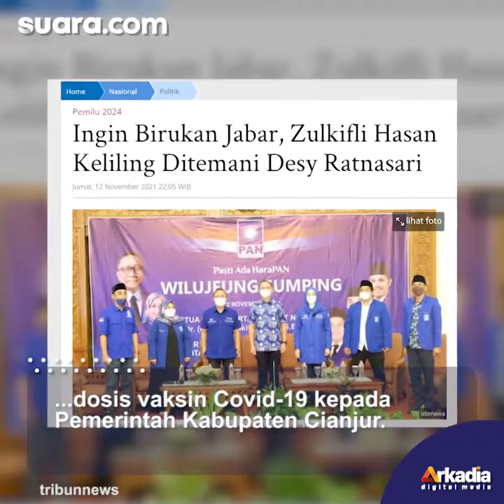CEK FAKTA: Artis Dessi Ratnasari Meninggal Dunia, Benarkah?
Narasi tersebut disampaikan dalam sebuah video yang diunggah oleh kanal Youtube ENJOY YOUR LIFE dengan judul yang menyebut artis Desy Ratnasari telah meninggal dunia.

Tak hanya itu, dalam thumbnail video juga tertulis narasi 'sang anak menangis terungkap penyebabnya'. Video tersebut tayang pada tanggal 10 November 2021.

Pengisi Suara/Video Editor: Sysy/Ariskha Ridhal Ikhrom